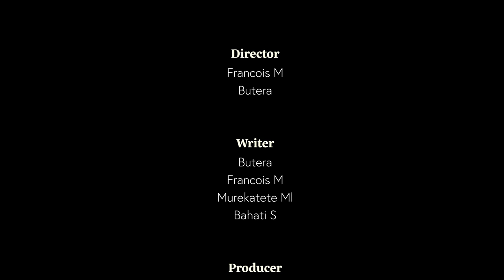IBY’ABAKOZI MU NGO Part 1 Rwanda Film | Butera Jm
HELLO LOVES! I’m here with my new Episodes!. Y’all  have been requesting this for a long time and it finally here. Yes I will be looking forward for putting subtitles to my non Kinyarwanda or Swahili speakers.

Ya’ll show love so we can keep this coming! YOU KNOW THE BJMSQUADS VIBES!